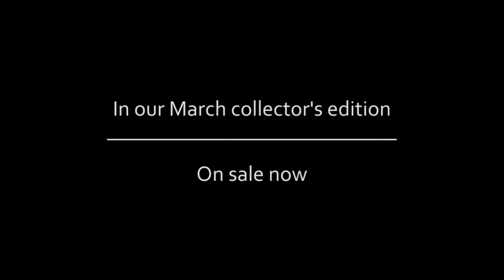Locnville for Marie Claire SA Naked Campaign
Watch as the Locnville twins get naked in support of the Burn Foundation Southern Africa.